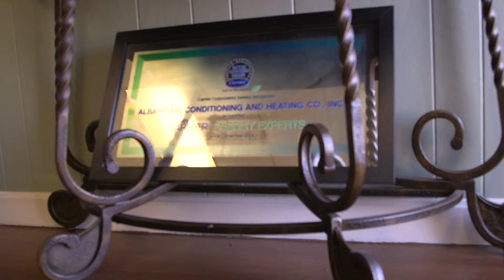Chamber Video HD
This is the official YouTube site for the Albany Area Chamber of Commerce in Albany, Georgia. The Albany Area Chamber boasts more than 1,000 member businesses in SW Georgia, and serves a regional footprint of five counties in SW Georgia. Albany is the birthplace of legendary R&B artist Ray Charles and culinary titan Paula Deen.